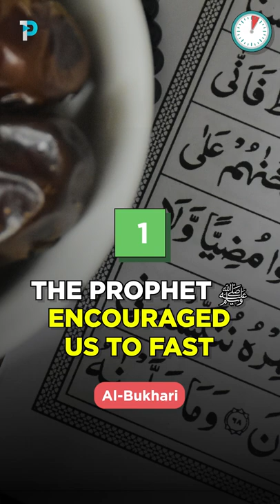Five facts about the day of Ashura in 60 seconds ⏲👆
The Prophet ﷺ said:

❝Fast the Day of Ashura, for indeed I anticipate that Allah will forgive (the sins of) the year before it.❞
Tirmidhi

When the Prophet ﷺ came to Madinah, he saw the Jews fasting the day of ‘Ashura. They said,  “This is the day when Moses became victorious over Pharaoh”

The Prophet ﷺ said to his companions,

❝You (Muslims) have more right to celebrate Moses’ victory than they have, so observe the fast on this day.❞
Al-Bukhari